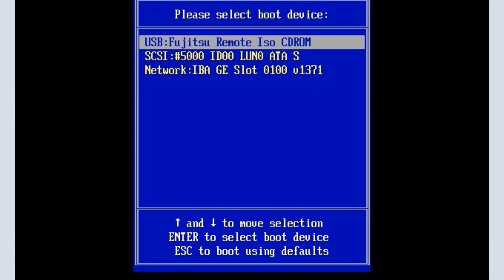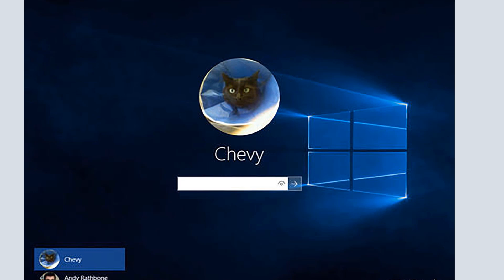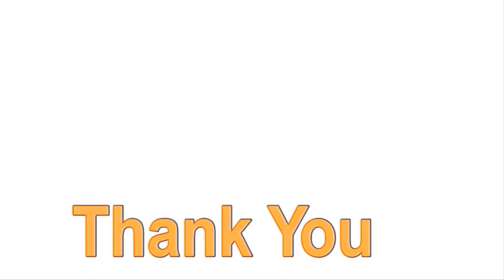27 Help Desk Reset Password